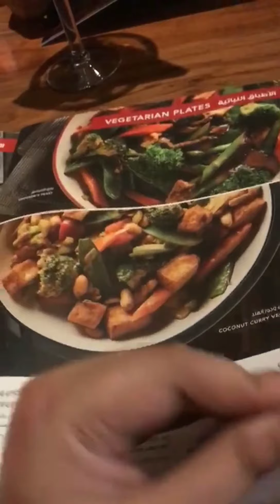Water n laser light show on Christmas in dubai ❤️🎄